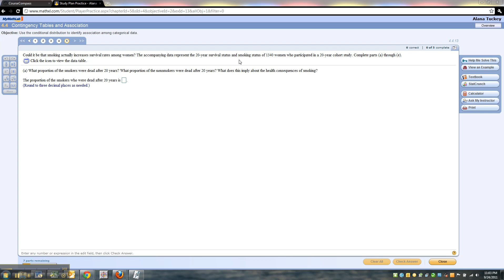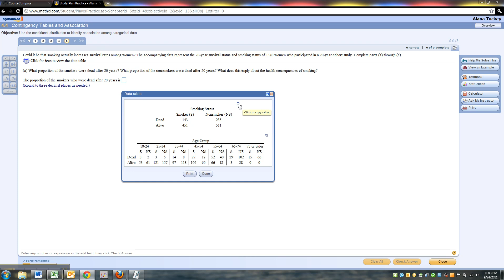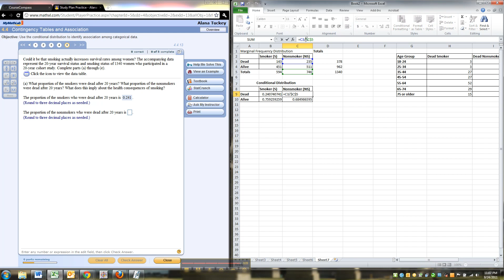4.4.13 MML Tutorial - Part 1 of 3 - Math 133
Online Problem 4.4 #13 part a) - Copy and paste from MyMathLab, marginal frequency distribution, conditional distribution by column

Primarily meant for ONLINE Math 133, PSY 143, CIS 215 students at Jackson Community College, MI.

Textbook is: Statistics: Informed Decisions Using Data (3rd Edition) by Michael Sullivan